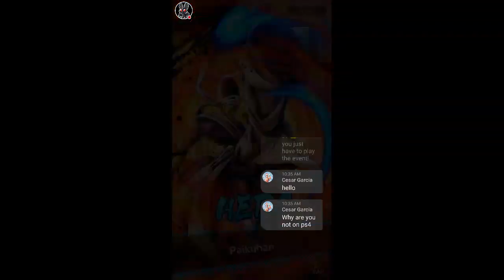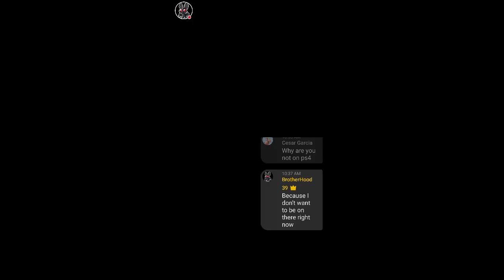How to get Broly fury in DB LEGENDS.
Watch me play DB LEGENDS!
There is an event happening today.